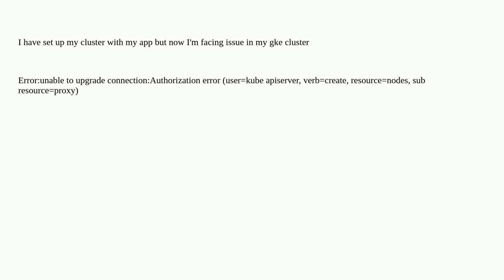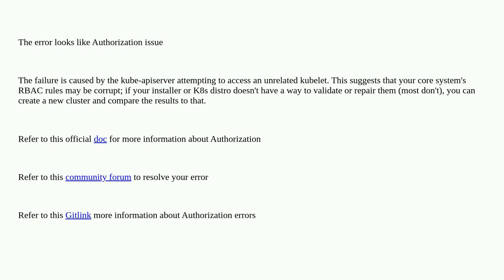Error:unable to upgrade connection:Authorization error (user=kube apiserver, verb=create, resourc...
Error:unable to upgrade connection:Authorization error (user=kube apiserver, verb=create, resource=nodes, sub resource=proxy)

A special thanks goes out to the awesome community

  google-cloud-platform kubernetes google-kubernetes-engine google-compute-engine